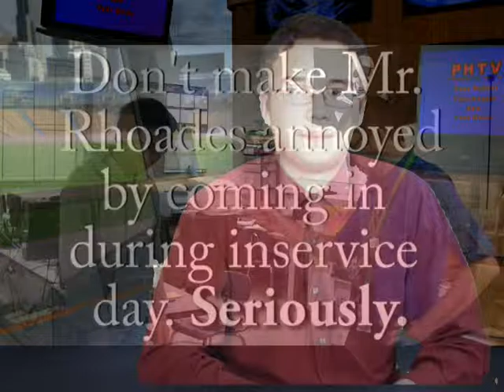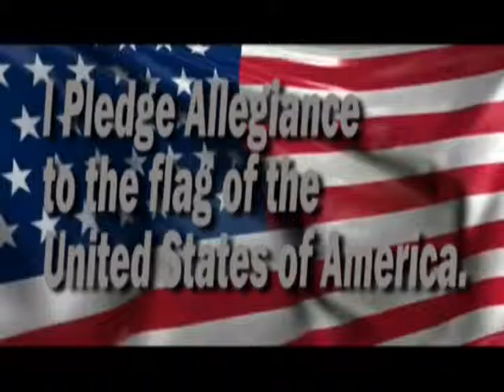PHTV 2015-2016 - NEWSCAST #19